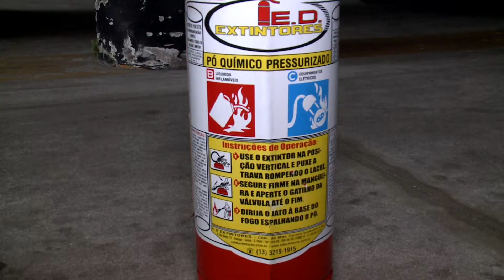De janeiro a outubro, o Corpo de Bombeiros registrou 1304 ocorrências de incêndios na Baixada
É preciso saber a maneira certa de agir em casos de incêndio. Só de janeiro e outubro desse ano o corpo de bombeiros registrou 1304 ocorrências na Baixada Santista e no Vale do Ribeira. Na matéria que você vai ver agora, nós vamos mostrar como usar o extintor de incêndio e qual a maneira correta de agir em acidentes envolvendo fogo